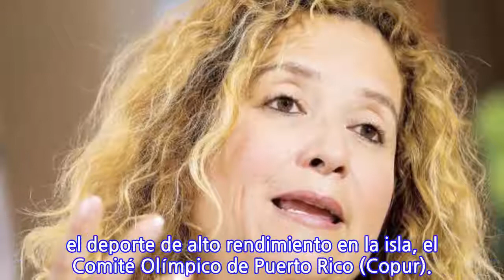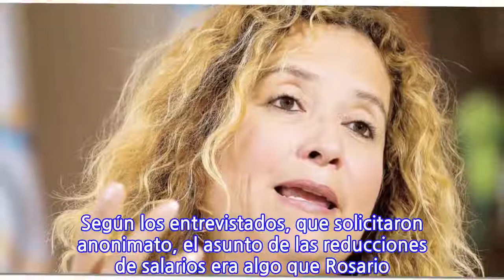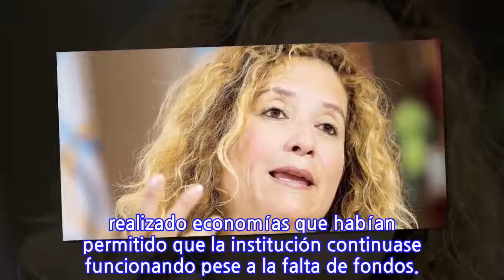Recortan los salarios de todos los empleados del Copur